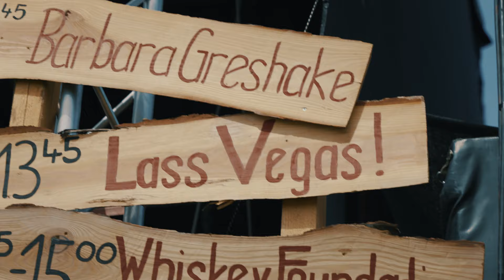Das war das Woodstockenweiler Festival 2024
Tausende glückliche Gesichter, 15 Bands und jede Menge Action!
Das war das 10. Woodstockenweiler Festival am 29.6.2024.

Kamera: Farina Hasak
Drohne: Sebastian Olejek
Schnitt: Jannik Paul
Song: "I feel good" -  @WeAreFATCAT

Tickets für das nächste Woodstockenweiler Festival am 28.